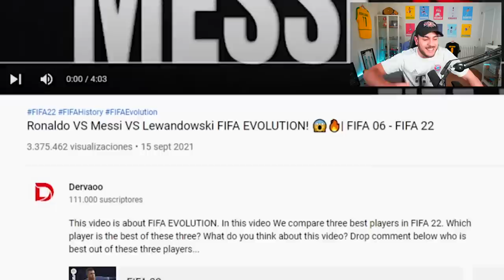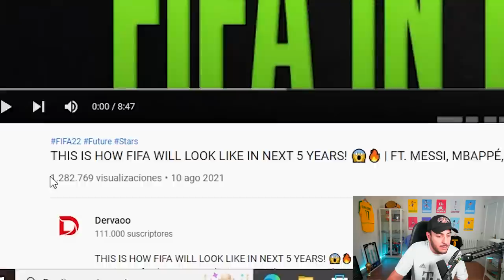Messi vs Ronaldo desde FIFA 06 a FIFA 23 (EVOLUCIÓN EN FIFA)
La evolución de Lewandowski vs Ronaldo vs Messi desde FIFA 06 hasta FIFA 23